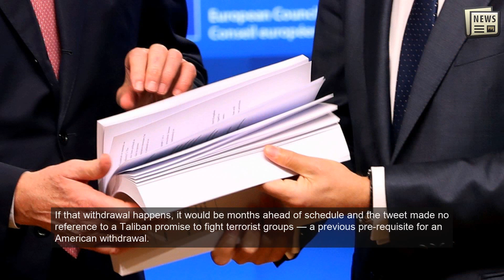US troops in Afghanistan to be home by Christmas: Trump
ISLAMABAD: The Afghan Taliban on Thursday welcomed a tweet from President Donald Trump in which he promised to have the last of US troops out of Afghanistan by Christmas — or at least by the end of the year.